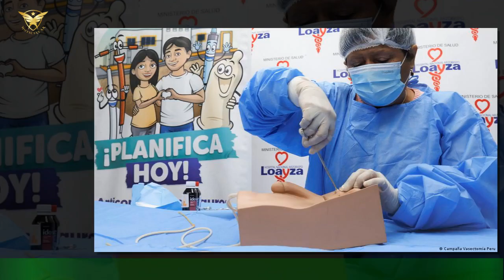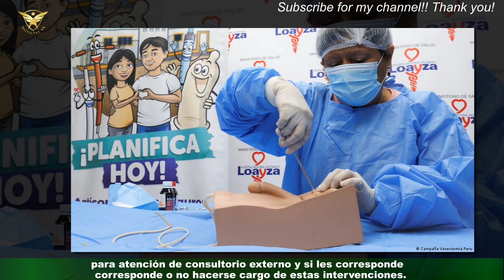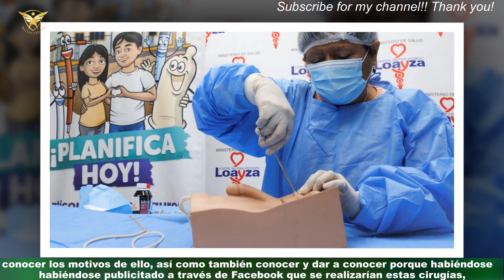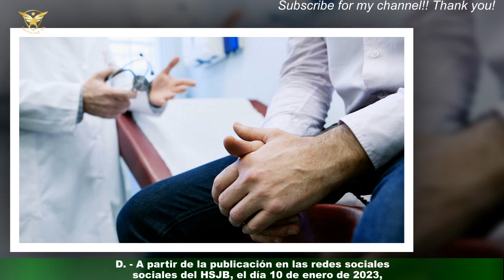Piden informes porque no se realizado vasectomías en el HSJB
La diputada por la UCR, Natalia Herrera, pidió que se informe sobre las cirugías de vasectomías,ya que éstas no se estarían realizando en el Hospital San Juan Bautista. Herrera cuestionó la publicidad que se está realizando sobre la intervención que no se estaría concretando tras los pedidos de turnos de varios pacientes.